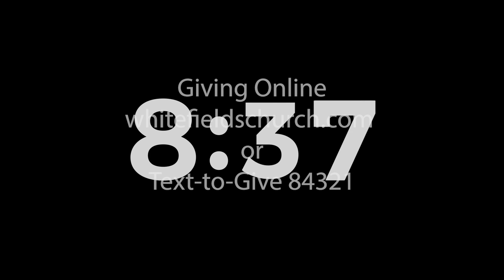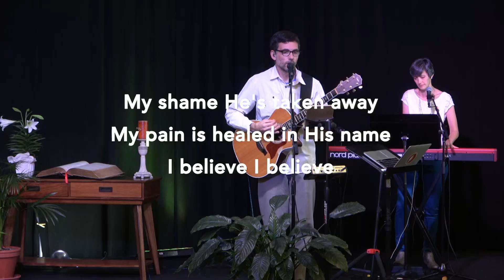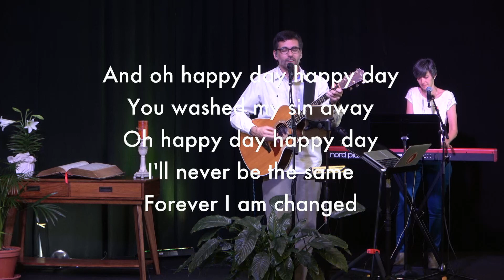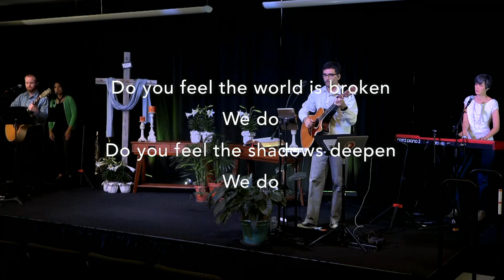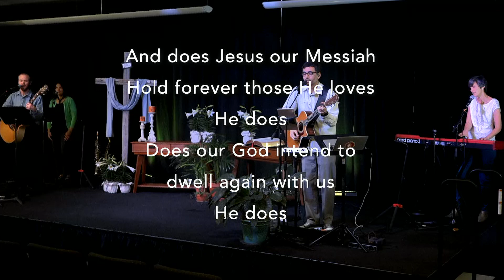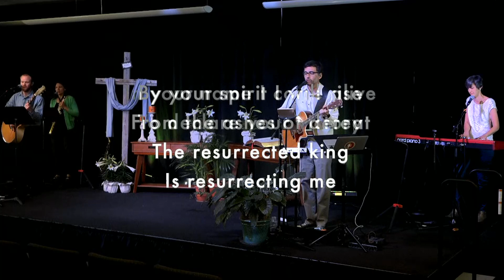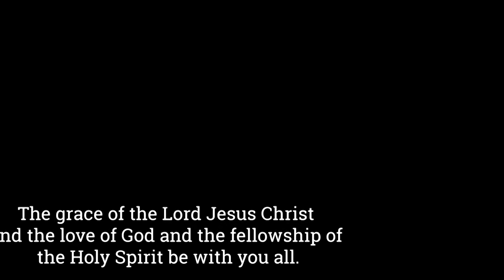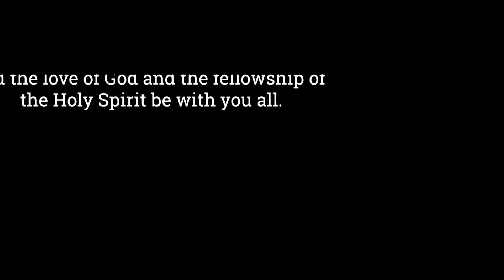Easter: The Hope of a Better Life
Call to Worship: Job 19:25-27

The promise of the gospel is not that God will give you a perfect life here on Earth, but that He will raise you to “better life” when this Earthly life is finished. Such a hope would transform your entire life, but how can you be sure that this promise is true? Easter is the answer.